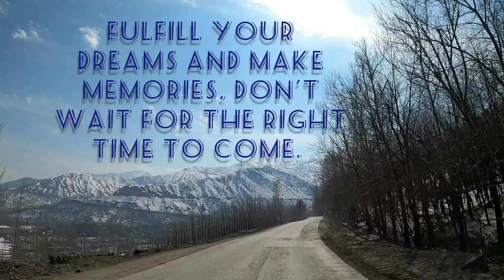Fulfilled Dream Ride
Kashmir Valley Views